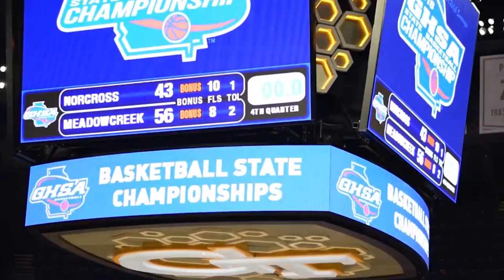All The Difference: Meadowcreek High School 2018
We were made to be creators, inventors, leaders, etc.  Mr. Aaron Hobson produced, directed and edited this Campaign video for Meadowcreek High School - All The Difference as the newest phase of The Defining Decade.

Meadowcreek High School is in Norcross, Georgia.